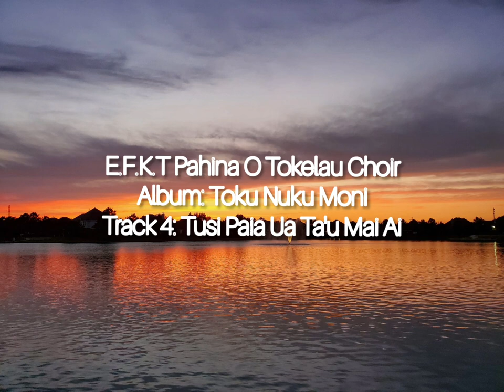E.F.K.T Pahina O Tokelau Choir - Tusi Paia Ua Ta'u Mai Ai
E.F.K.T Pahina O Tokelau Choir 🇹🇰
Album: Toku Nuku Moni
Track 4: Tusi Paia Ua Ta'u Mai Ai
Year: 2006

A Samoan Hymn taught to our Tokelauan Choir by our Choir Master, my uncle Lepea Pisi.

Rest in love uncle, love and miss you ❤

Photo credit: @MandiMiller (Twitter)